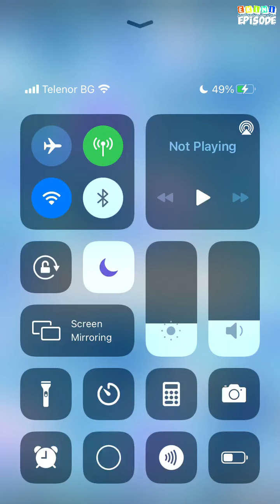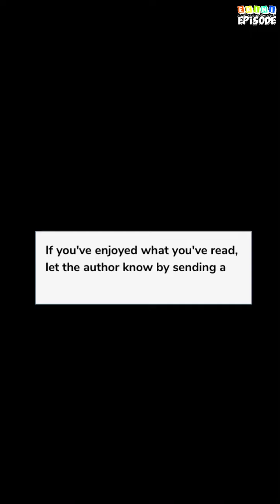Never Again - Episode 4 | Episode Choose Your Story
She swore to herself, Never again would I fall in love and let a boy hurt me and break my heart again. A journey from never again falling in love to never again letting him go.

Credit: Shalaka
Author's IG: @starshinewrites